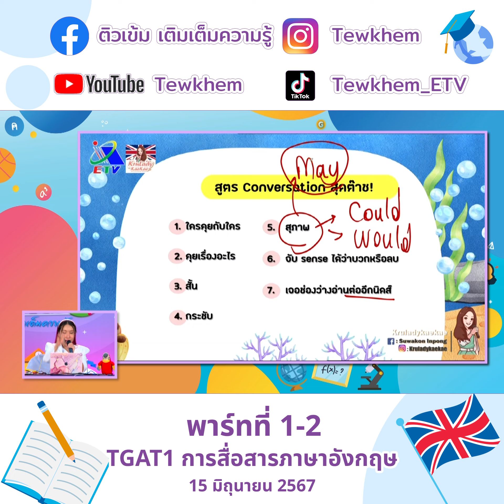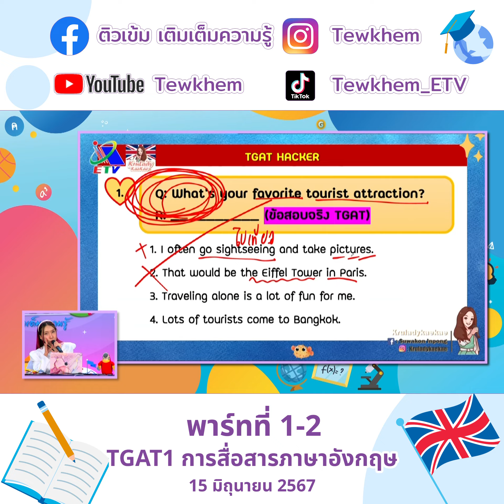TGAT1 การสื่อสารภาษาอังกฤษ 15 มิ ย 67 ครูเลดี้เก๋เก๋ สุวคนธ์ อินป้อง พาร์ทที่1 2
TGAT1 การสื่อสารภาษาอังกฤษ 15 มิ.ย.67 ครูเลดี้เก๋เก๋ สุวคนธ์ อินป้อง พาร์ทที่1

ดาวน์โหลดเอกสาร TGAT1 การสื่อสารภาษาอังกฤษ ครูเลดี้เก๋เก๋ สุวคนธ์ อินป้อง